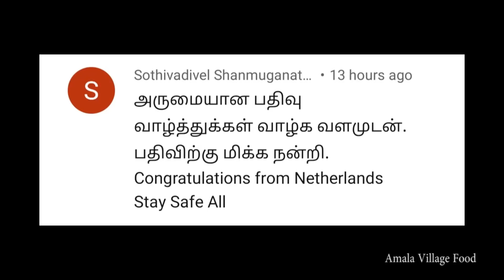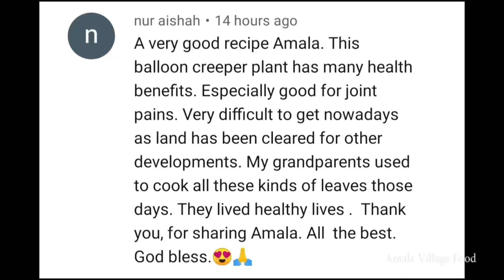ஷிவாணி பாப்பாவின் கேள்வியும் சிக்கன் சுக்காவும் | Chicken Chukka | Amala Village Food